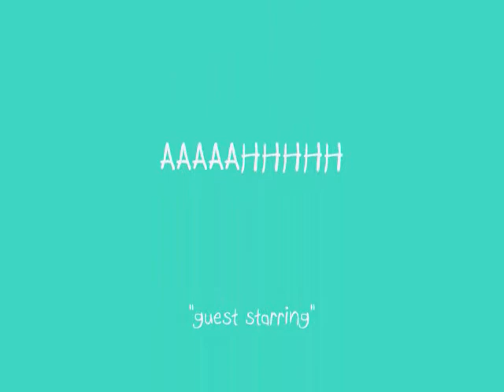Imitations and Horror Movies :D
movie maker rules bologna!
:D

lol wow kay .. DO WE LOOK ALIKE ? hmm .. iddk .
i [ melissa ] dont think we do at all ..

HI JOSHHHH :D